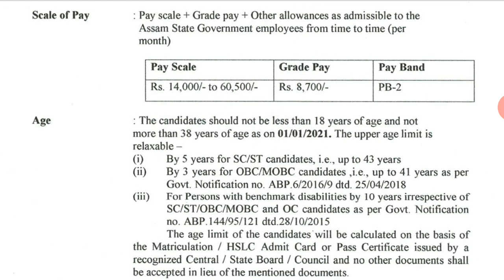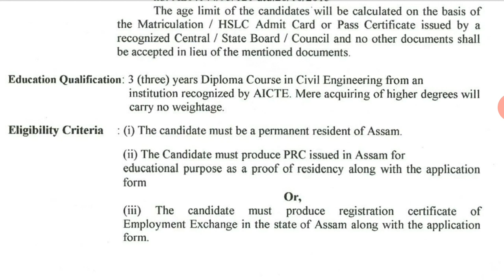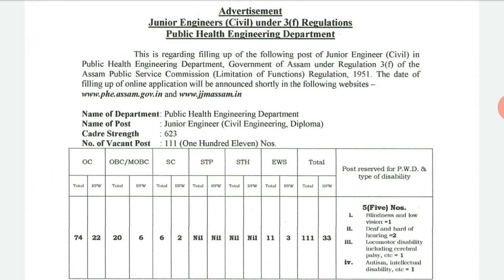PHED,Assam Junior Engineer Recruitment 2021| Junior Engineer Vacancy in PHED Assam-No Exam&Interview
you can Join me at Telegram.
Sarkari/PvtJob67
All Information about Education

You can Join at Facebook
Chandra Sharma

I have discussed about the Notification for the Junior Engineer which is released by the Public health engineering department, Assam